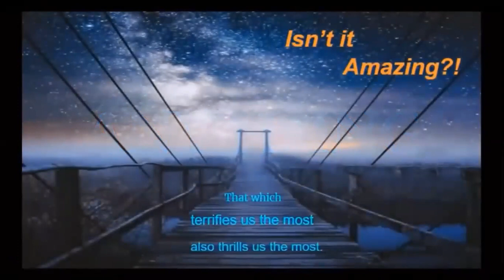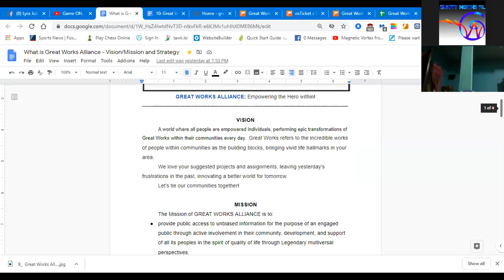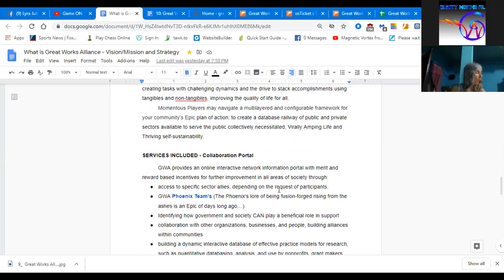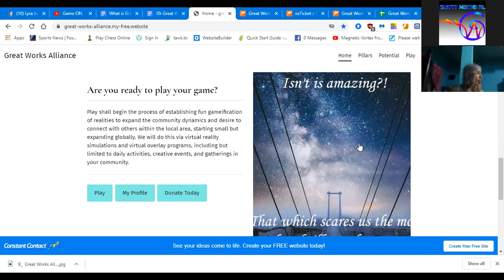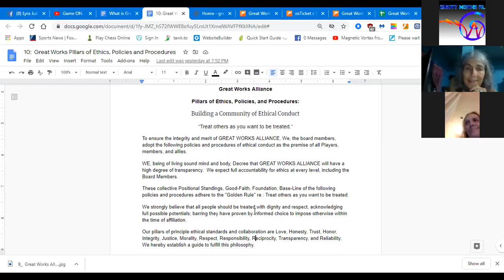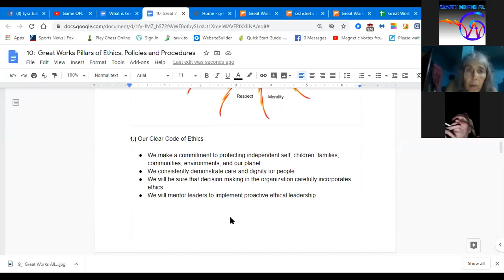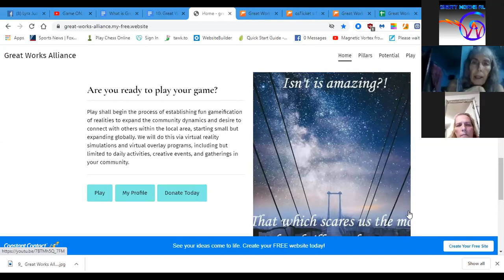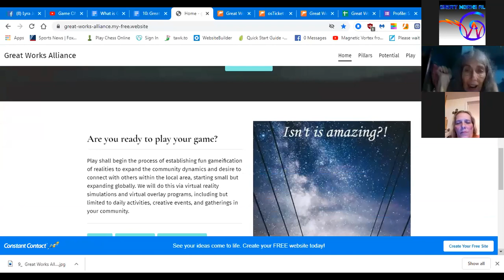Great Works Alliance - Player Orientation and Pillars of Ethics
Date:  6/28/20
Topic:  Open SCRUM meeting and review of the Pillars of Ethics
Players attending:  Lyra Star, Nathan C. Mary Beth M., Carol Sue E. (Sarah Angelbrook)

Welcome, Guest.  You have just entered a community for a community forum.  If you are interested in being a part of our ever-growing community, please review this video and join our collaborative network.

Players review and discuss what Great Works Alliance has created to help advocates and individuals on a community by community basis.  Carol shares an NGO localized in Belize right now and is hopeful to build alliances with Great Works Alliance.  The host shares links on how new Players can get involved and participate in Missions.  We also talk about and edit the Pillars of Ethics.

We follow the 'Golden Rule':  Treat others as you want to be treated.

How does your community organization measure up?.

We welcome all Players to join us in rewriting the Game.  Your participation is appreciated.

As people and businesses are still reeling from the effects of the 'stay at home' order, we are here to explore innovative and dynamic forms of rebuilding our communities, looking into the local sectors most affected, and how every individual can make a difference and be a hero.

The first Mission for any guest is to sign up with our Profile, Skills, and Merit Form.  The second Mission is to set up your Profile in our system. The third Mission is to select which teams you want to participate in.  If you wish to join our public meeting forum, please fill out your profile to get started.  Sunday meeting is scheduled for 6 PM Pacific Time.